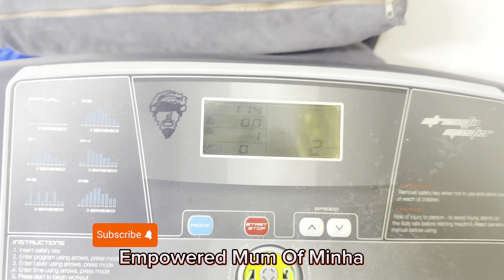Me or Minha ♥️😃